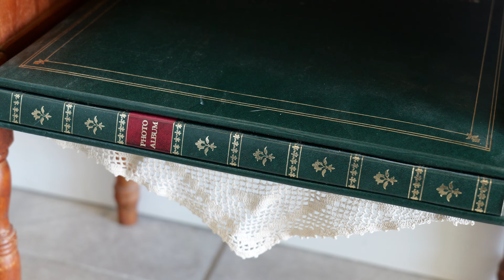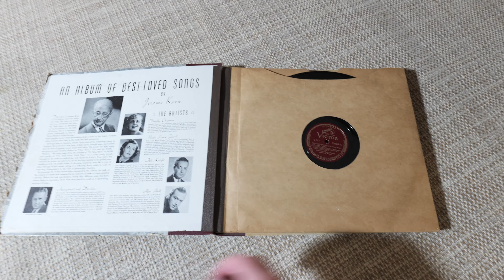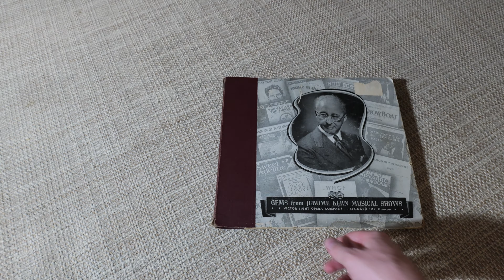How Albums are the Same Things as Albums; The History of Record Albums... sort of...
This is a very brief explanation of why we call records "albums" and how it may or may not relate to that one terrible photo of you that you wearing a ridiculous outfit in first grade... you know the one.
And I show off a few interesting vintage records, including a shellac Gold Seal record from RCA Victor and some 45's from the early 1900's. Fun Thrift store finds.

The alligator's name is George.
The kid in the photos is me.

Also, keep the comments civil, folks. I'm VERY liberal with the delete function. ALL political statements WILL be removed. Period.

Emile Berliner photo credit- National Photo Company Collection/Library of Congress, Washington, D.C. (Digital File Number: LC-DIG-npcc-29907